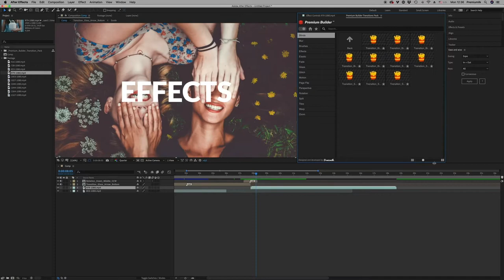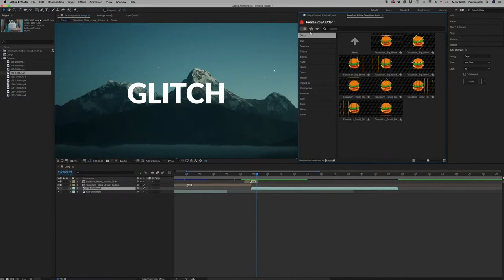Transitions Pack - [AE Template]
Transitions Pack 200 | Only the Best and Useful Transitions in one Pack
Features:
CS6 CC 2014, CC 2015, CC 2016, CC 2017, CC 2018 Compatible Project
Full HD resolution (1920×1080) pixels, 4K (3840×2160), Resizable
Change Composition Size to your own dimension.
Two AE projects included (4K – HD)
Well Organised Template
200 Transitions
SFX Included
Simply & Easy to Use
Fast & Free Support 24/7